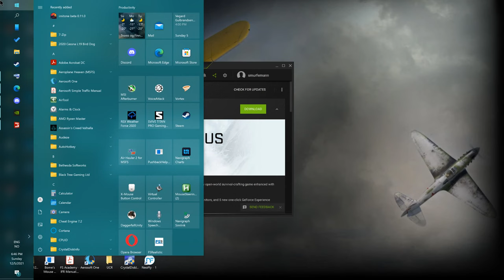How to fix the bunker silo bug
I found a way to fix an annoying bug with the bunker silo's. Sometimes there's silage left in the silo that can't be picked up with tool, and you can't fill it with chaff anymore.